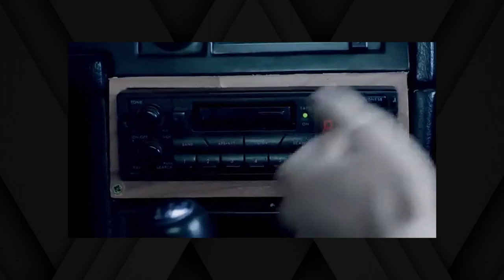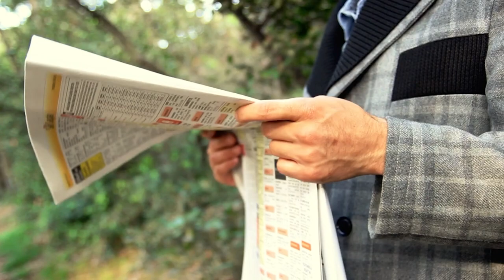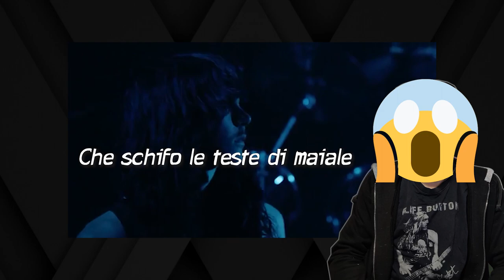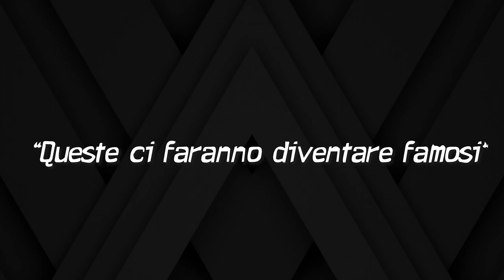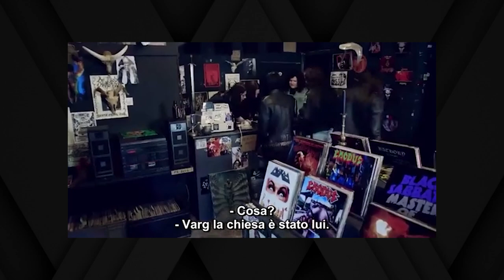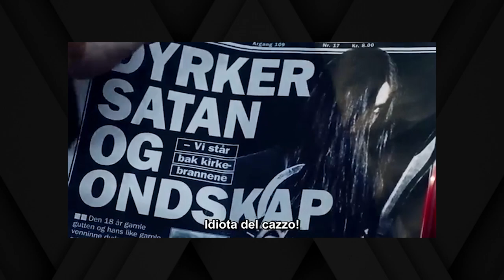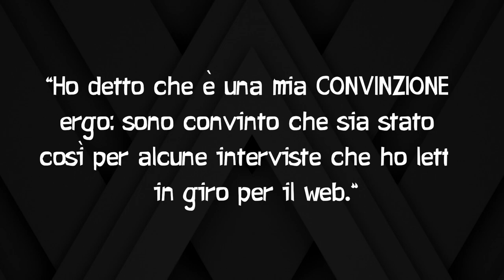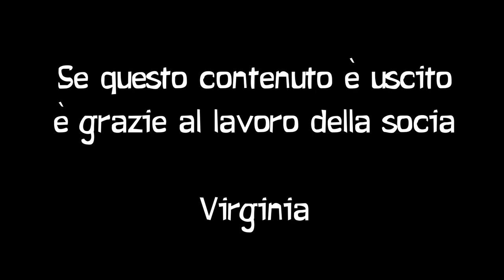Ecco perchè LORD OF CHAOS è un BUON FILM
Ciao a tutti, in questo video voglio parlarvi di un film che ha fatto discutere molto negli ultimi anni: "LORD OF CHAOS". Il film racconta la vera storia del Black Metal Inner Circle, un gruppo di musicisti norvegesi che ha fatto la storia del black metal degli anni '90, ma che è stato coinvolto in una serie di crimini efferati.

Molti hanno criticato il film, definendolo una rappresentazione esagerata e fuorviante della realtà, ma io voglio esprimermi in modo diverso. Sono convinto che "LORD OF CHAOS" non sia poi così distante dalla realtà e che, se visto con gli occhi giusti, possa essere apprezzato come un buon film.

In questo video, spiegherò le ragioni per cui credo che il film sia riuscito a trasmettere in modo abbastanza fedele l'atmosfera del tempo e il clima di estremismo e follia che ha caratterizzato il Black Metal Inner Circle. Analizzerò i personaggi, le scene e la colonna sonora, cercando di far emergere i pregi del film.

Continuerò a parlare di questi argomenti e ad approfondire la storia del black metal e dei suoi protagonisti.

Grazie per aver visto questo video, ci vediamo alla prossima!